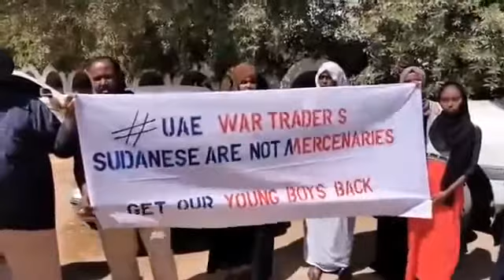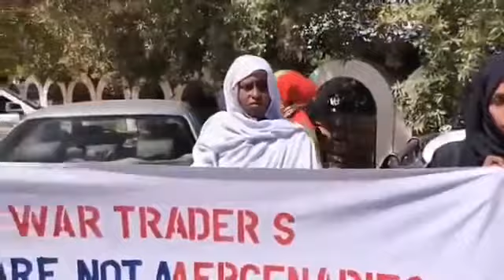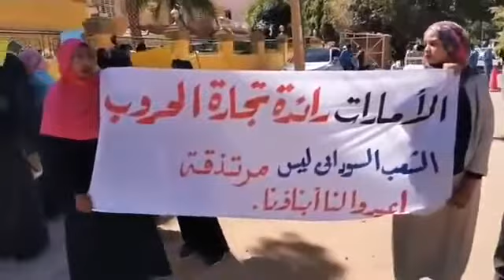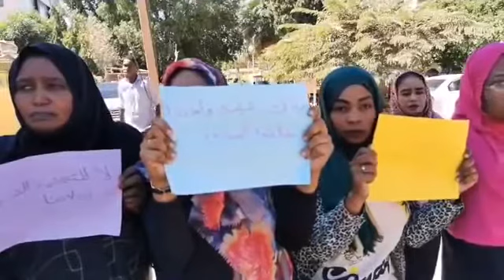احتجاجات أمام السفارة الإماراتية في الخرطوم